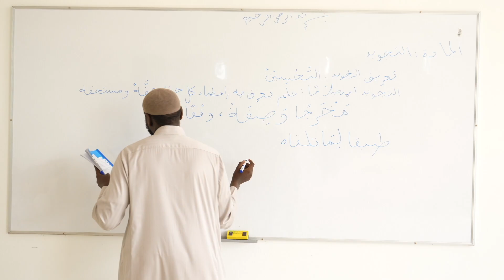MAANA YA TAJWEED KISHERIA,